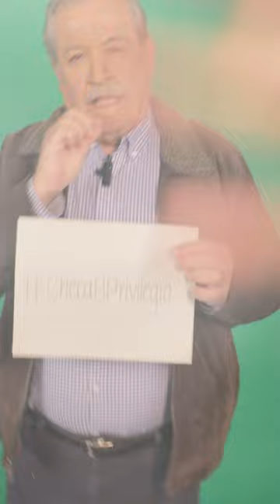¿Cuál es su privilegio, Fox y Layda?